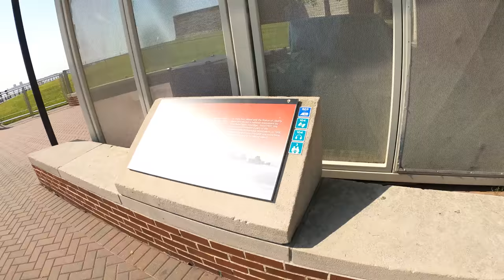4K Video Of Statue of Liberty tour of 2020 .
4K VIDEO Statue of Liberty TOUR OF 2020 Island was Empty in 2020. New York's role as an early epicenter in the pandemic during the spring, the city's hallmark tourist locations have lost the hustle and bustle for which the city is known. But earlier this summer as cases, hospitalizations and deaths trended downward, New York began to reopen tour earlier this summer.